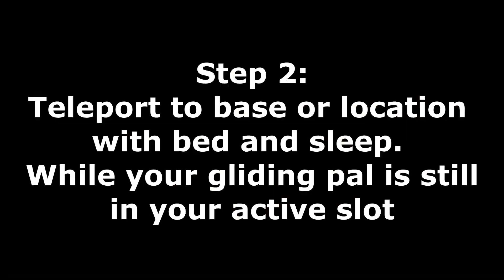dominance display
these pals (pokemon) will bow under my existence.